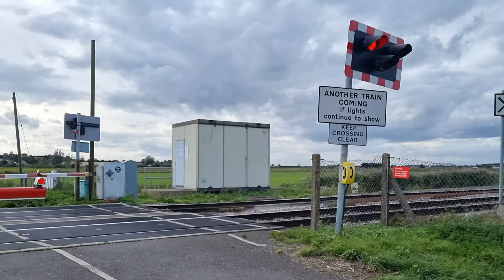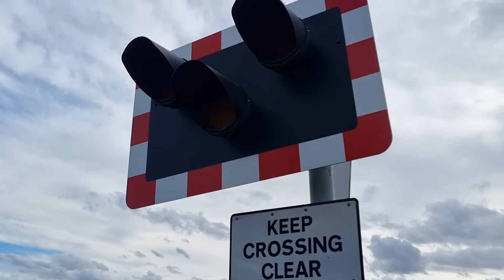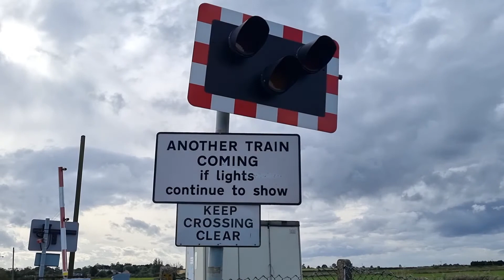Little Downham (North Fen) Level Crossing, Cambridgeshire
Videos filmed at: 15:03 | 15:04 | 15:05 | 15:19

Route: Ely to Peterborough Line
- Between Ely and Manea Stations

Location: North Fen Drove, Little Downham
Trains:
Lowering 1 (Starts at 0:09):
Class 158 (East Midlands Railway - Regional) - 0:37
Norwich ➡ Liverpool Lime Street
Lowering 2 (Starts at 1:08):
Class 170 (Cross Country) - 1:39
Birmingham New Street ➡ Stanstead Airport
Lowering 3 (Starts at 2:19):
Class 755 (Greater Anglia) - 2:48
Ipswich ➡ Peterborough
Lowering 4 (Starts at 3:19):
Class 170 (Cross Country) - 3:50
Stanstead Airport ➡ Birmingham New Street

This level crossing is found down a narrow country lane just outside of the village of Little Downham. The lane on which this level crossing is found does not lead to much, and all traffic other than rail traffic is relatively sparse here. Unlike the road on the approach to a certain nearby level crossing, the road surface here is actually fairly decent. This is one of 5 automatic half barriers located around Little Downham, just outside of Ely, each on the same long, straight section of track. Both alarms here are very loud, the wigwags on one side are quite significantly tilted inwards away from the road, and trains can be seen approaching from either direction before the level crossing activates. For trains headed towards Peterborough via March, alarms from a nearby level crossing on Beald Drove can be heard before this level crossing activates, and this other level crossing can also quite clearly be seen from here. As the track is so straight for miles, you can see trains headed in the other direction (towards Ely) at least a few minutes or so before this level crossing gets activated by them.

A total of four different lowerings, all for passenger trains, are featured in this video. These were filmed in October 2021.